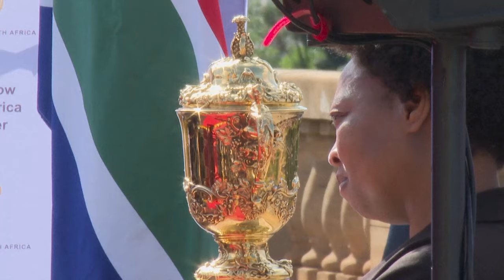South Africa's Rugby World Cup Victory Parade 2023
Relive the joy and excitement of South Africa's 2023 Rugby World Cup victory with this video. Witness thousands of South Africans lining the streets of Pretoria to celebrate their triumphant 'Springboks'. This footage includes the team's open-top bus parade, the celebratory ceremony at the Union Buildings with President Cyril Ramaphosa, and inspiring speeches from team captain Siya Kolisi and President Ramaphosa. Hear from fans like Ntombizodwa Barry, expressing their national pride and unity. Watch the team proudly lift the Webb Ellis Cup in front of their fervent supporters.